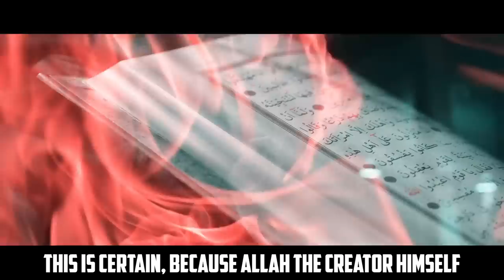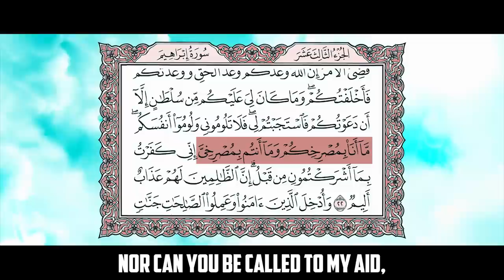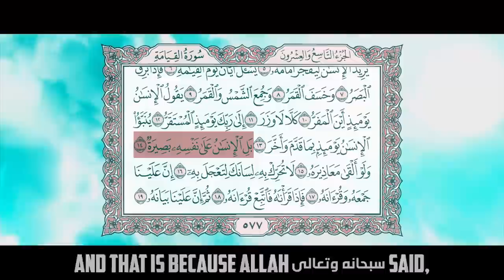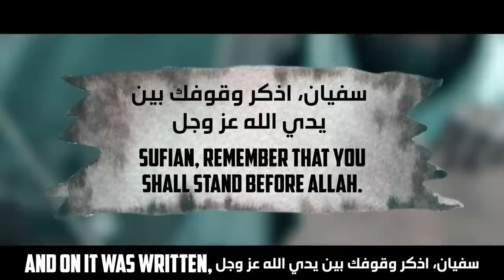HOW UMAR (RA) DEFEATED SHAYTAN!